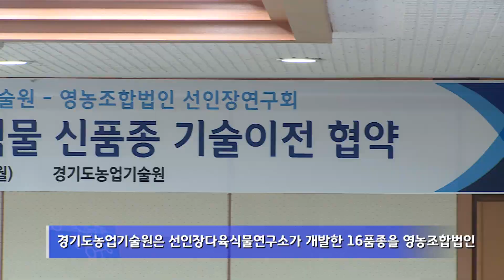[경기도농업기술원] 경기도 개발 선인장 다육식물 신품종 기술이전...3년간 29만주 보급